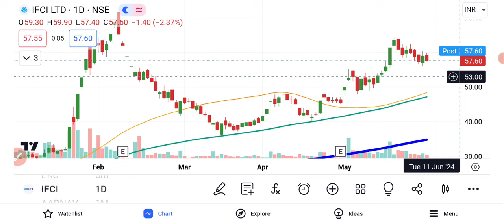IFCI Ltd Share Latest News | IFCI Share News Today | IFCI Share Analysis | IFCI Share Price